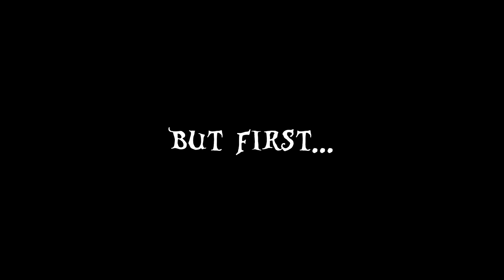Stabilizing a Cracked Neck Pocket(Xiphos)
Stabilizing a broken neck pocket on an Ibanez Xiphos.